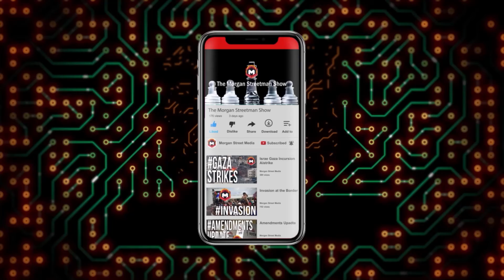A massive volcano erupts near Tonga, causing tsunami waves as far as the West Coast